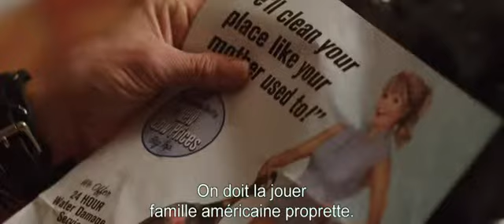LES MILLER, UNE FAMILLE EN HERBE - Bande Annonce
Un film de Rawson Marshall Thurber - Avec Jason Sudeikis, Jennifer Aniston, Will Poulter, Ed Helms, Emma Roberts, Kathryn Hahn

L'histoire : David Burke est un dealer à la petite semaine qui se contente de vendre sa marchandise à des chefs cuisiniers et des mamans accompagnant leurs fils au football, mais pas à des ados - car, au fond, il a quand même des principes ! Bien que préférant garder profil bas, il tente un jour de venir en aide à des jeunes du quartier et se fait agresser par trois voyous qui lui volent sa marchandise. Il se retrouve dès lors dans une situation des plus délicates puisqu'il doit rembourser son (...)